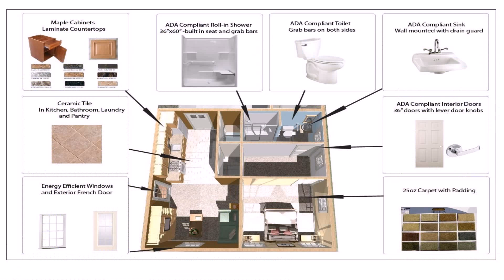Southern House Plans With Mother In Law Suite - Gif Maker DaddyGif.com (see description)